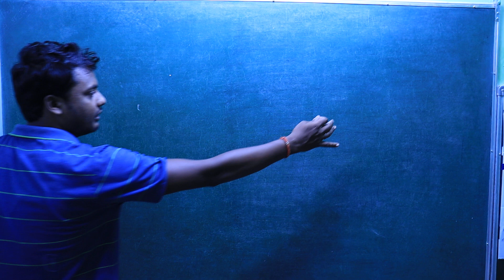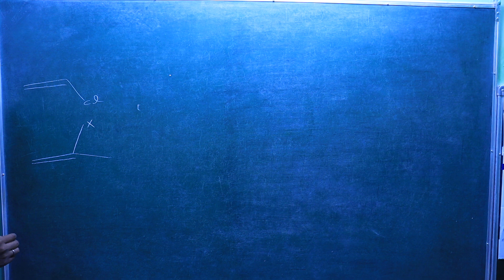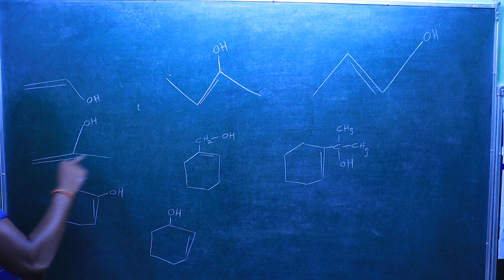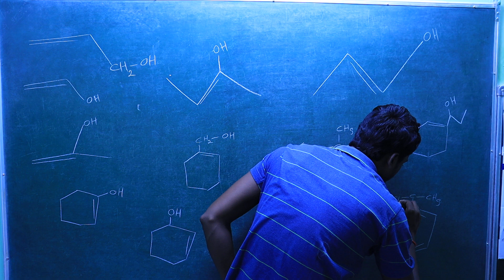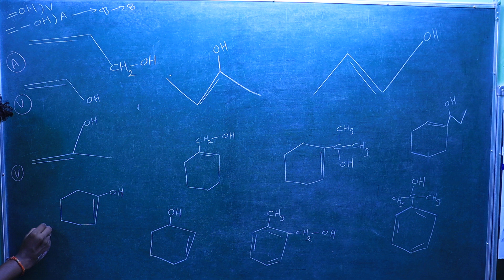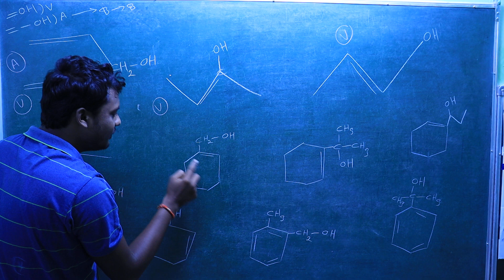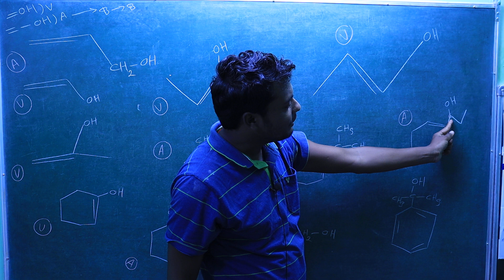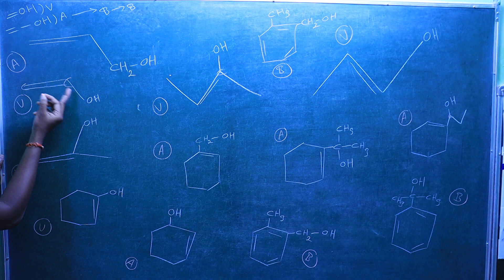ALCOHOL, PHENOL & ETHER PART- 06.....QUESTIONS //12//CBSE/NCERT/NEET/IIT-JEE+OTH